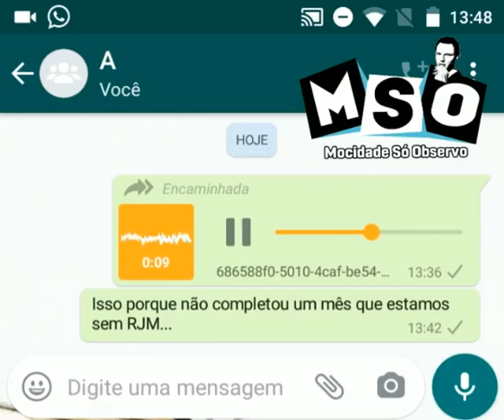As Reuniões de Jovens precisam voltar urgente